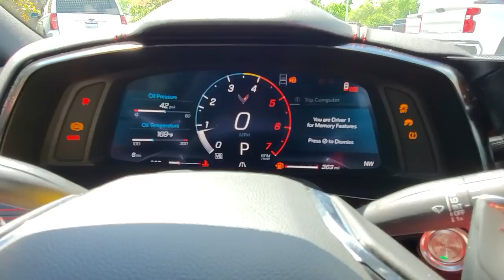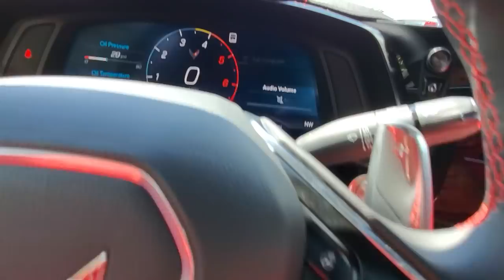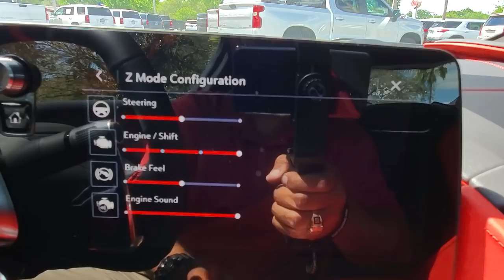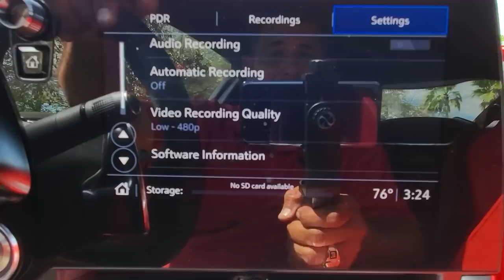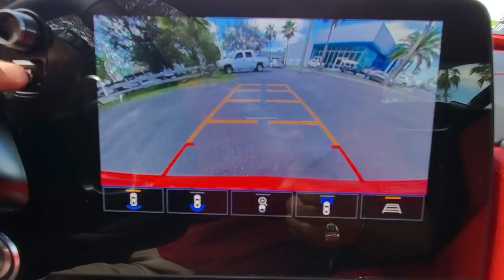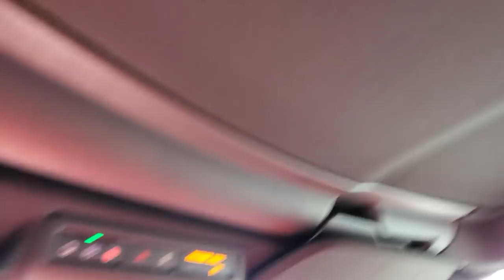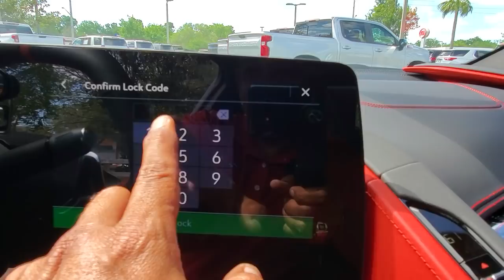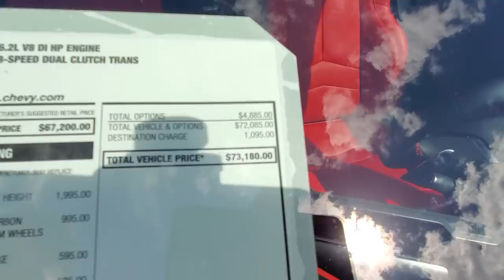Chevrolet Corvette Stingray, 2LT, Coupe 2021 en Español.